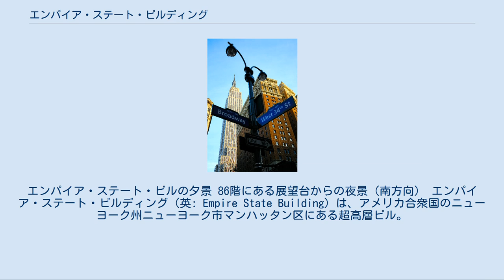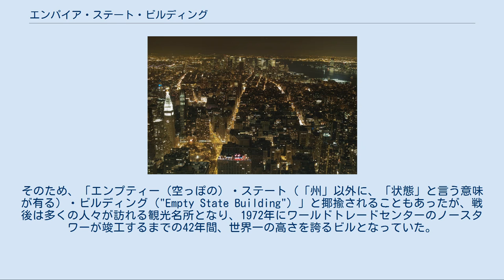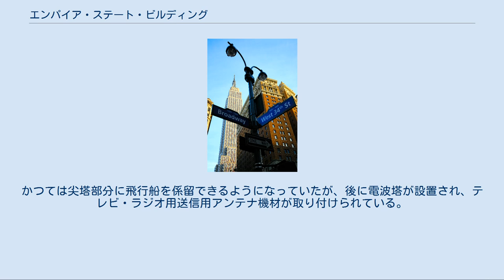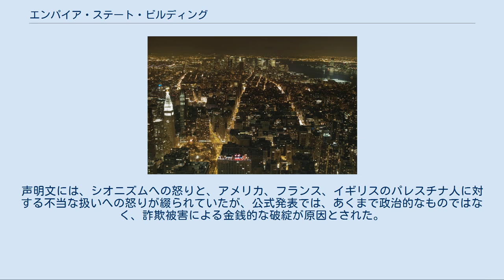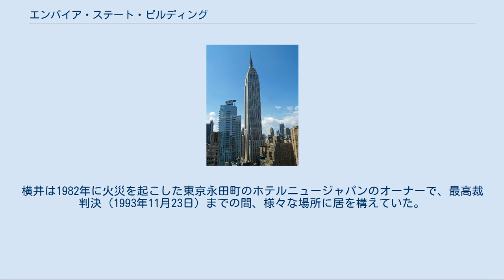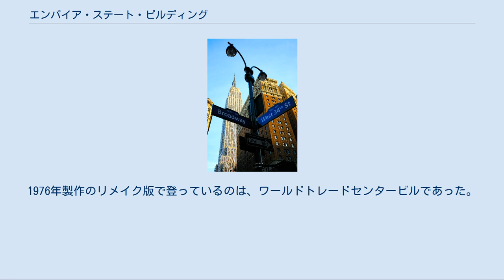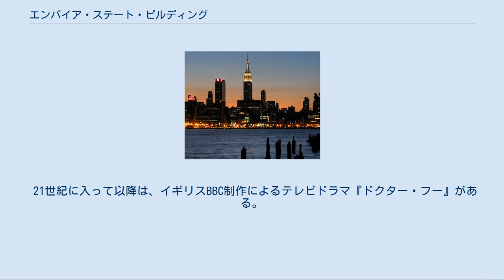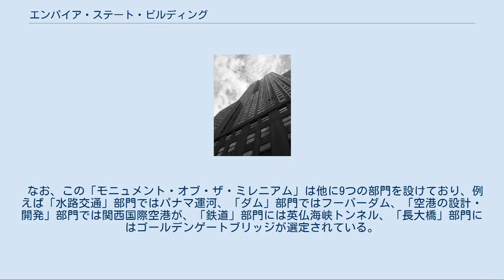エンパイア・ステート・ビルディング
エンパイア・ステート・ビルの夕景 86階にある展望台からの夜景（南方向） エンパイア・ステート・ビルディング（英: Empire State Building）は、アメリカ合衆国のニューヨーク州ニューヨーク市マンハッタン区にある超高層ビル。
 「エンパイア・ステート（帝国州）」はニューヨーク州の異名である。
 建築家集団、リッチモンド・H・シュリーブ、ウィリアム・F・ラム、アーサー・L・ハーモン（Shreve, Lamb and Harmon）の3名によって設計されたエンパイア・ステート・ビルディングは、マンハッタン島を代表する高級ホテルであるウォルドルフ＝アストリアが建っていた跡地に建設された。
低層部や最頂部には、当時世界的に流行したアール・デコ様式が採用されている。
建設はニューヨーク州知事を務めたアル・スミスの指示によるものであった。
 工事はクライスラー・ビルディングから「世界一の高さのビル」の称号を奪うために急ピッチで行われ、1931年に竣工したが、世界恐慌の影響でオフィス部分は1940年代まで多くが空室のままであった。
そのため、「エンプティー（空っぽの）・ステート（「州」以外に、「状態」と言う意味が有る）・ビルディング（"Empty State Building"）」と揶揄されることもあったが、戦後は多くの人々が訪れる観光名所となり、1972年にワールドトレードセンターのノースタワーが竣工するまでの42年間、世界一の高さを誇るビルとなっていた。
完成して55年が経った1986年には、アメリカ合衆国国定歴史建造物に指定されるなど、ニューヨークのシンボルの一つとして認知されていった。
 2001年9月11日のアメリカ同時多発テロ事件において、ワールドトレードセンターが複数の旅客機を用いた体当たり攻撃を受け、内部に居た多数の利用者も巻き込みながら崩壊してしまった際には、ノースタワーを電波塔にしていた各局が放送不能となるが、WCBS-TVはエンパイア・ステート・ビルの電波塔を活用し、放送を続けた。
事件後、WCBS-TVは被害を受けた各局に電波送信スペースの貸し出しを行った後、2005年より地上波テレビ各局の電波塔がこのビルに集約されることになった。
 その後、テロ事件でのワールドトレードセンターの崩壊による相手方の消滅という悲劇的な理由によるものではあるが、このビルが再び「ニューヨークで最も高いビル」となった。
 2012年4月30日、建設中の1 ワールドトレードセンターのフロアの高さがエンパイアステートビルのフロアの高さを上回った。
2013年5月10日には、アンテナを含めた最長部の高さも1 ワールドトレードセンターがエンパイアステートビルを上回り、ニューヨークで最も高いビルの座は再び入れ替わった。
 ビルの総床面積は20万4,385m2におよび、質量は全体でおよそ33万 t ある。
6,500個の窓や73基のエレベーター（貨物用の6基を含む）、1,860個の階段などで構成されている。
 最上階である102階の床面は地上373.2m（1,224 ft）の高さにあり、軒高（本体構造物の最高所の地上高）は381.0m（1,250 ft）である。
また、1950年代に付け加えられた上部付属施設である電波塔（67.7m〈222 ft〉）を併せた場合の地上高は443.2m（1,454 ft）である。
 最上階付近一帯と電波塔にはイルミネーションによる光の演出が施されており、日によって色の変化を見せる（右上、テンプレートの画像を参照）。
かつては尖塔部分に飛行船を係留できるようになっていたが、後に電波塔が設置され、テレビ・ラジオ用送信用アンテナ機材が取り付けられている。
 頂上はニューヨーク・エリアにおけるテレビ・ラジオの電波塔としての役割も持っており、以前よりWCBS-TVがこのビルをサブの電波塔として利用していた（テロが起きるまでは、メインはワールドトレードセンターであった）。
 近年の環境保護の動きを受け、エンパイア・ステート・ビルでは2009年以降省エネ化のための大改修を行い、エレベーターや窓ガラス、電球といった部分を省エネルギー化することで大幅な消費エネルギーの削減を目指している。
 2013年にはエンパイア・ステート...